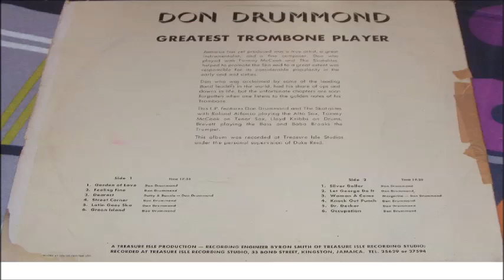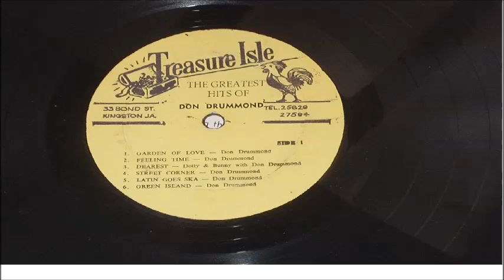DOTTY & BONNIE & DON DRUMMOND DEAREST LP TRESURE ISLE